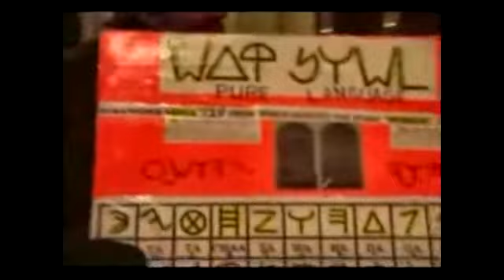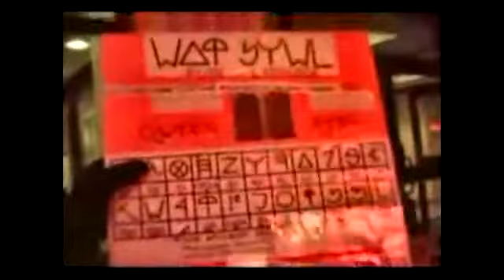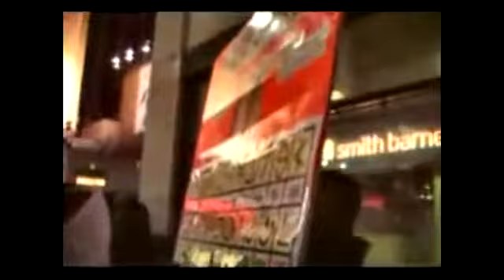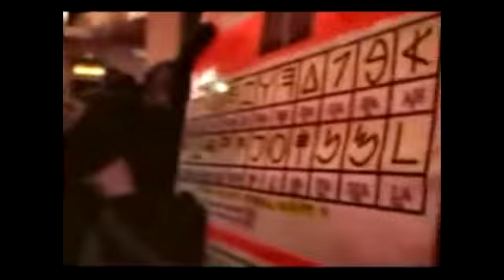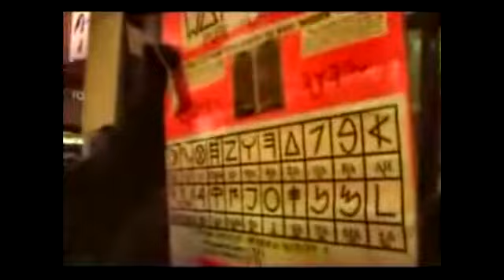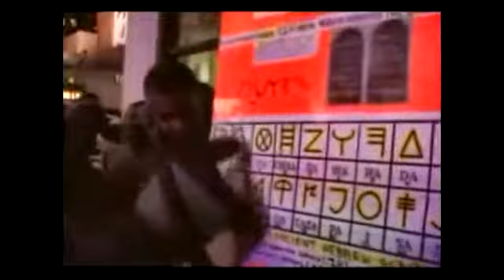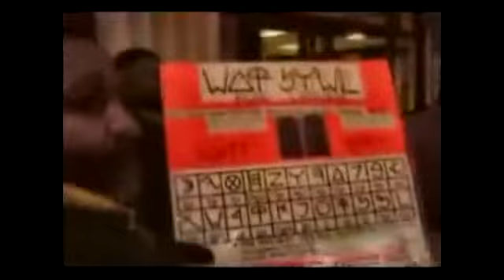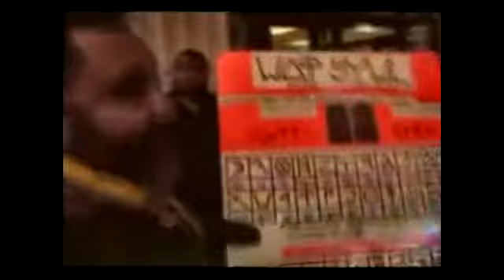Elder tahar breaking down the name of TMH and his son